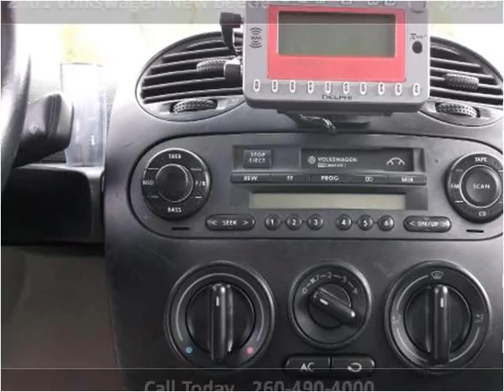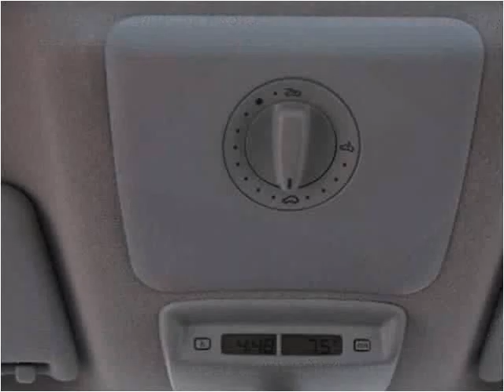2001 Volkswagen New Beetle Used Cars Fort Wayne IN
This 2001 Volkswagen New Beetle is available from Shaver Motors.